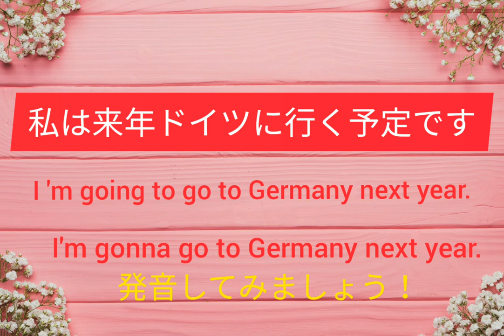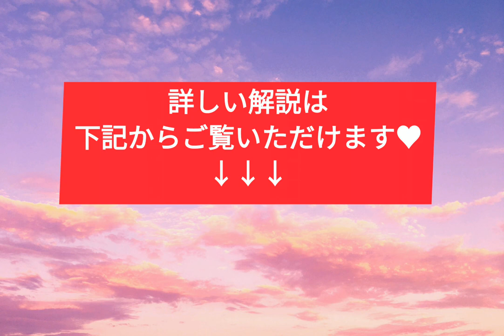【時制の使い分け】未来の表現：be going to ～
こんにちは、

今回の動画に関する
詳しい解説はこちらです↓
練習問題をやって、実際の会話でどんなふうに使えるのか、
ぜひ体感してみてください♥